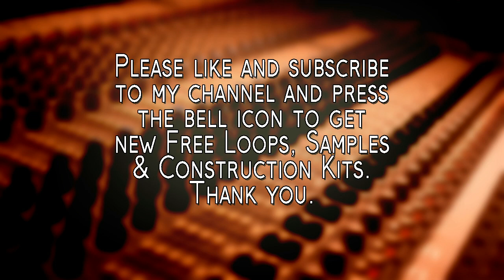#06 Drums (Free Loops, 32 Bars, 82 bpm, 6 of 6)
Beat: JUST FOR YOU (32 Bars, 82bpm)
Chord Progession: /Am   /Dm   /Em   /Am   /

Free Beats, Loops, Samples & Construction Kits for Songwriter & Producers.

All Beats, Loops, Samples & Construction Kits produced by MTF Music and Alp Geray (Berlin/ Germany)